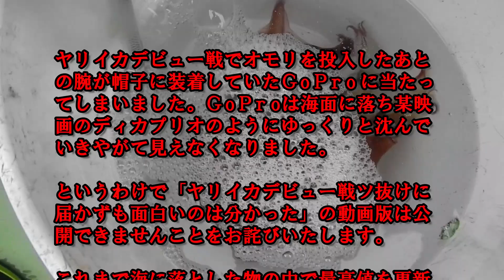楽しいヤリイカデビュー戦でGoProを海に捧げてちょっと凹んだ～釣行動画を配信できないことお詫びいたします～（2020.11.29 金沢八景・一ノ瀬丸 ヤリイカ）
2年前に行くぞと宣言したもののなぜか行きそびれ続けていたヤリイカ釣りにようやく行けた。凪の剣崎沖から沖の瀬で深場の勇者様、上乗りさん、船長にまであれこれ教えていただいて頑張って釣ったが目標のツ抜けには届かず8杯。次第に釣り方が分かりだし面白さは理解できたよ。